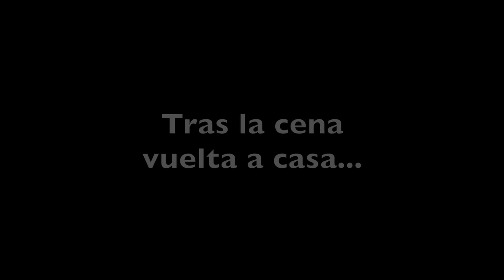Conducción urbana, nuevos retos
Sigo conduciendo cada día, intentando mejorar. Esta vez ha tocado circular por ciudad en distintas zonas.